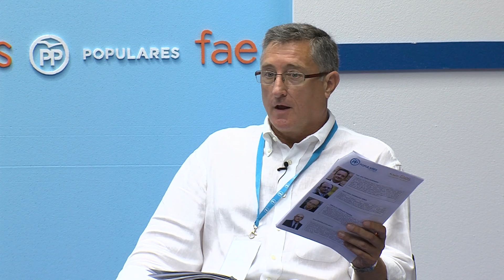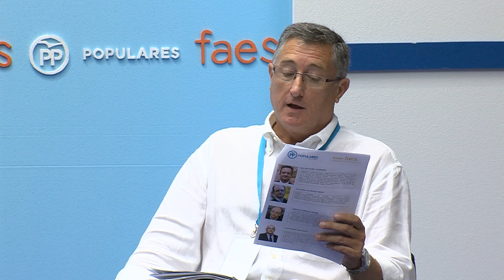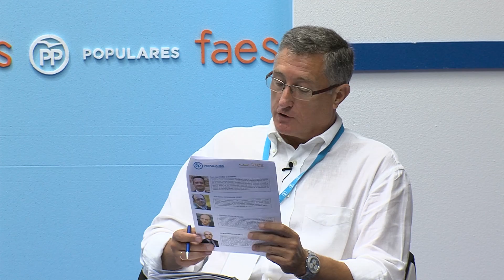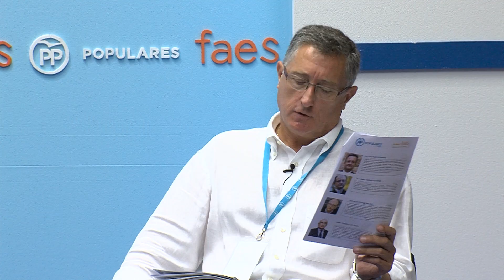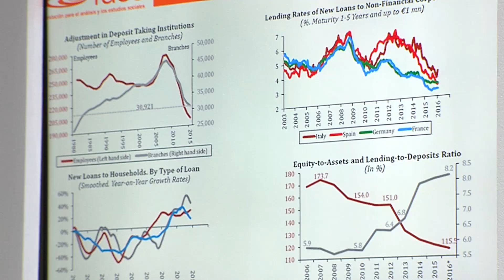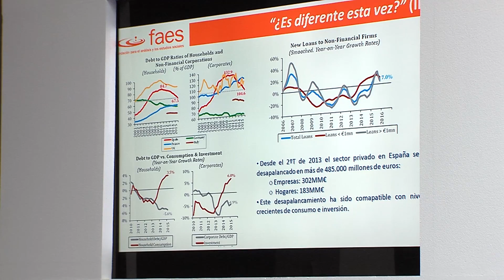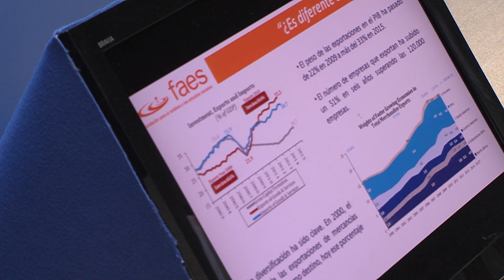VIII Escuela de Verano FAES-PP de Aragón. Jornada 9 de septiembre (1ª ponencia)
La salida de la crisis, el modelo español. Logros y reformas pendientes. Miguel Marín, Rocío Albert.